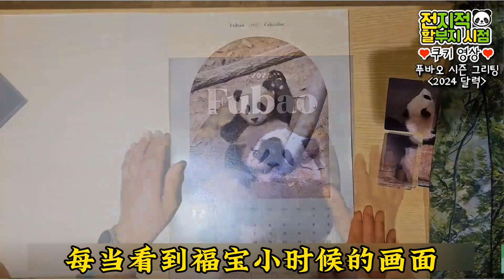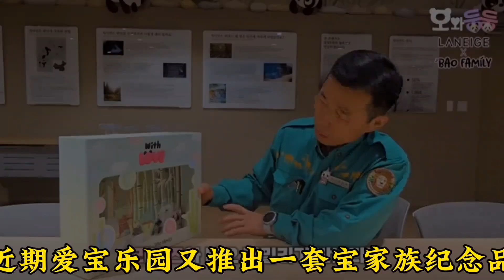Fubao has adapted to the new environment, Grandpa Jiang can rest assured this time